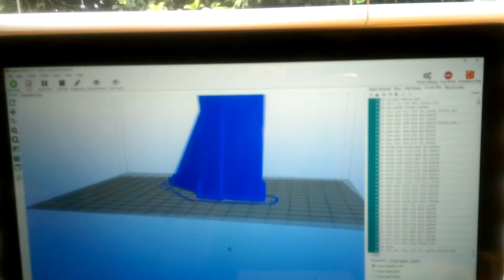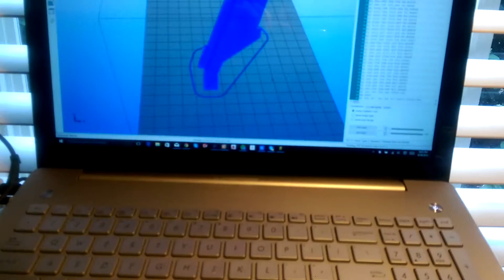Possible Slic3r issues? Qubd two up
I started having issues after I updated repetier host and have since tried other slicing softwares with some success. narrowing the issue down to slic3r. I have tried reflashing the board and still no difference.